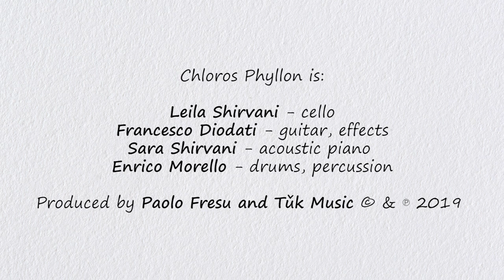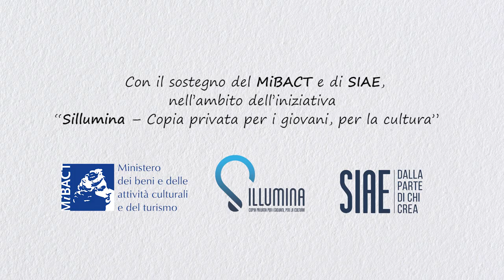Clorofilla-Rami Riturnella, Tuk Music by Paolo Fresu, watercolor animation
Clorofilla-Rami/Riturnella, Tuk Music
Watercolor animation
illustrations by Alessandra Scandella
Editing Matilde Montesi and Simone Pontini

First single from the debut album by Leila Shirvani, Francesco Diodati, Sara Shirvani, Enrico Morello.